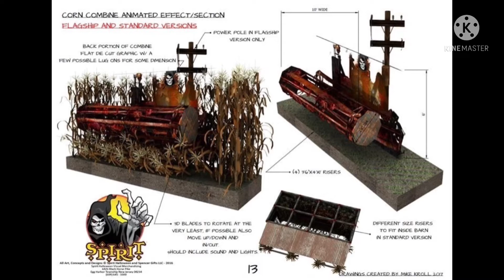Spirit Halloween 2018 Theme and Prop Concepts